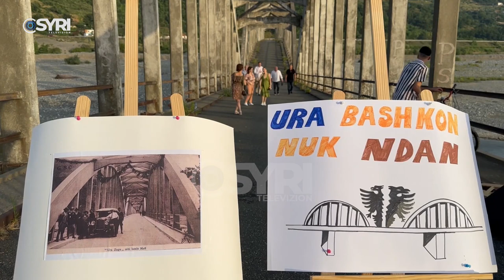Koncerti mbi Urën e Zogut, Princi Leka: Ura ka rëndësi të veçantë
Me thirrje për ndërhyrje të menjëhershme  në Urën e Zogut, kështu nisi aktiviteti 'Koncert mbi urë', që bëri bashkë artistë, aktivistë e qytetarë. I pranishëm në aktivitet ishte dhe Princi Leka Zogu që foli për rëndësinë e Urës, ndërsa studiuesit kërkuan që shteti të shpëtojë objektin me vlerë dhe të kthejë vëmendjen nga Monumentet e Kulturës.